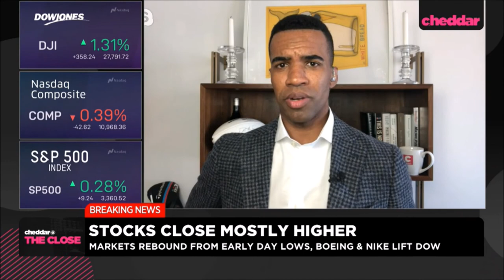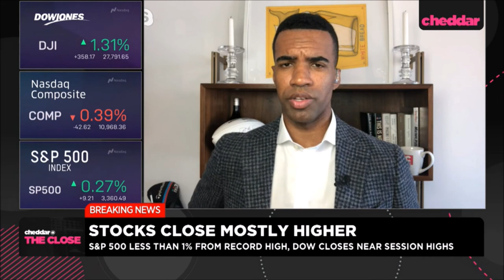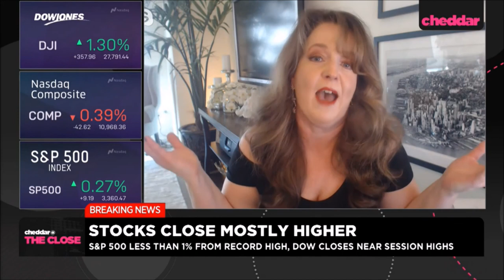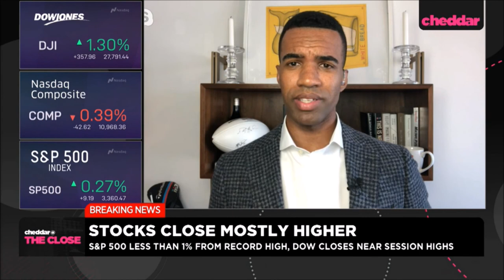Melissa Armo | The Stock Swoosh | Cheddar TV